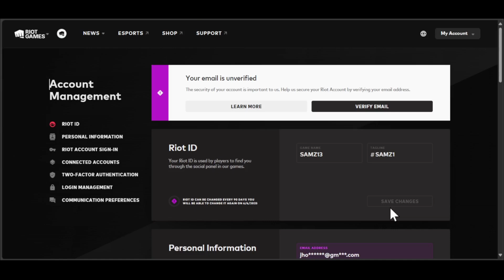Fix Riot ID is Unavailable (Full Guide)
Welcome, today I will show you how to Fix Riot ID is unavailable.